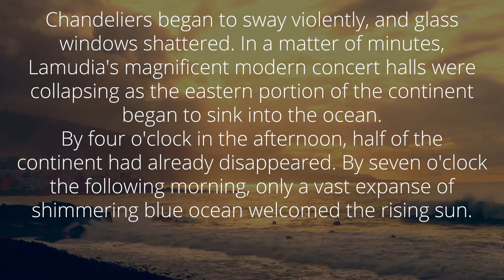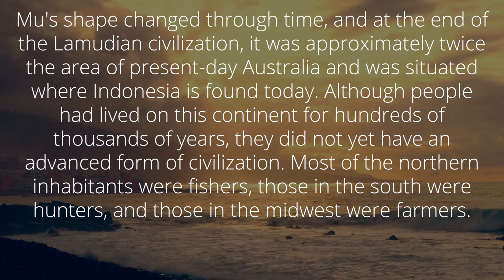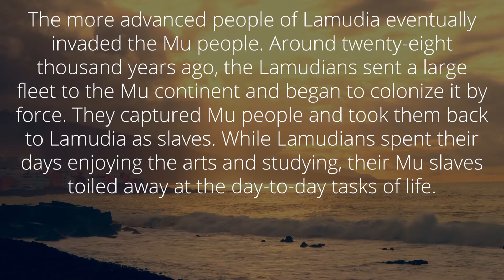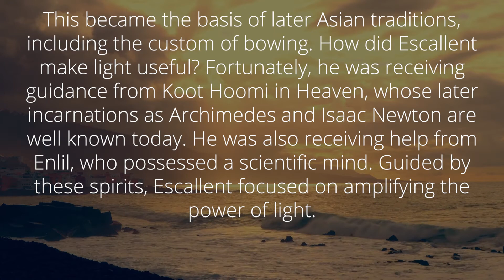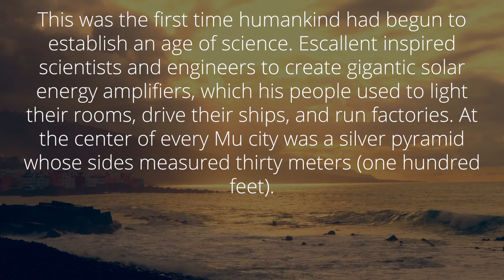The Laws of the Sun | Chapter 5 - Section 5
An unofficial audiobook of The Laws of the Sun, by Ryuho Okawa.

English Translation by Happy Science.